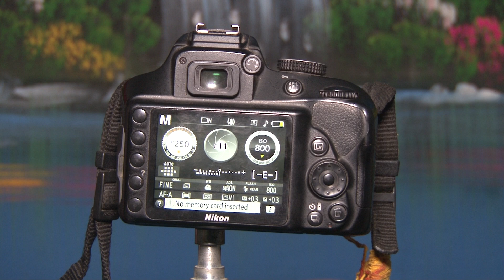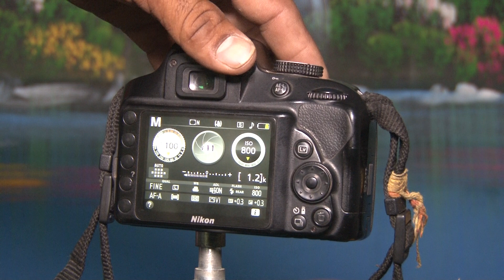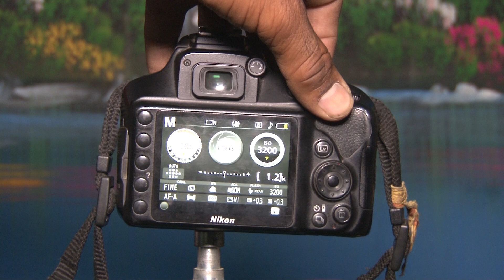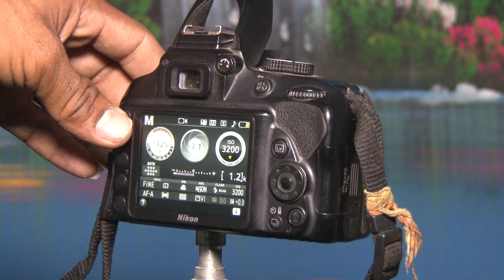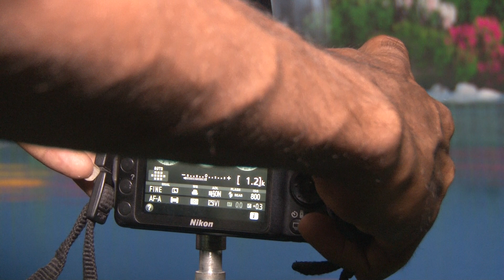Nikon D3400 camra ki setting kese kre/ How to set up Nikon D3400 camera 📷📸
vidio Hilight:-
निकोंन d3400 कैमरा की सेटिंग कैसे करें
निकॉन डी3400 कैमरे की फ्लैश ऑन कैसे करें
निकॉन D3400 कैमरे को कैसे चलाएं
निकॉन डी3400 कैमरे से फोटो कैसे क्लिक करें
निकॉन डी3400 से कैमरे से फोटो कैसे खींचे
निकॉन D7000 कैमरा की सेटिंग कैसे करें
कैमरे से साफ फोटो कैसे खींचे
निकॉन कैमरे में आई शो बटन को कैसे देखें
निकॉन कैमरे में आइसो को कैसे सेट करें
निकॉन d3400 कैमरा में अपर्चर को कैसे सेट करे
Nikon D3400 camra me stur speed batan ko kese set kre